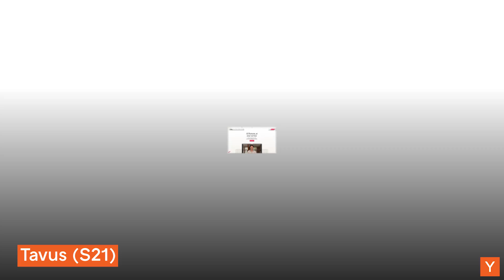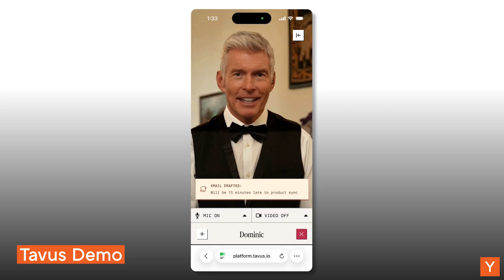Tavus: The AI Human Platform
Tavus is building real-time AI humans — systems that can see you, hear you, and respond with natural expression, emotion, and context. What began as personalized video has grown into a full platform used by companies from startups to the Fortune 10.

The team recently raised a $40M Series B to advance this vision, introducing PALs: agentic AI humans that can perceive, reason, and act on their own.

In this conversation with YC’s Diana Hu, founders Hassaan Raza and Quinn Favret share how they made the leap from generative video to real-time AI humans, the foundational models behind rendering and perception, and why they believe AI humans will become the next major interface for work and communication.

Chapters:
00:24 – From Personalized Video to AI Humans
01:18 – Why Real-Time Matters
02:36 – How AI Humans See, Hear, and Respond
04:05 – Introducing PALs: Agentic AI Humans
05:42 – The Foundational Models Behind Tavus
07:28 – Building Emotion, Expression, and Context
09:10 – Use Cases From Startups to the Fortune 10
11:00 – Raising the $40M Series B
12:52 – The Future: AI Humans as the Next Interface